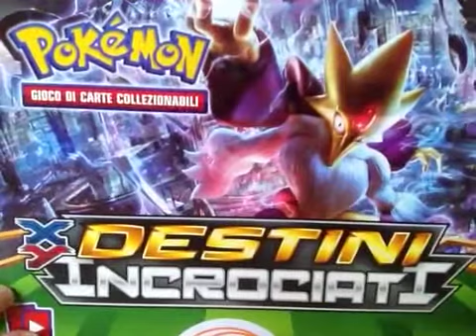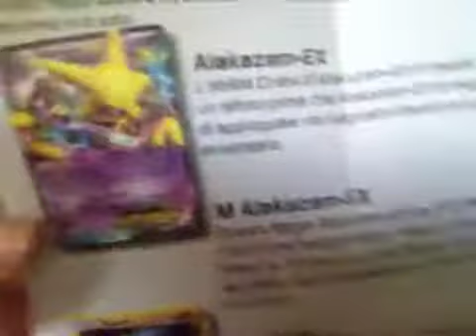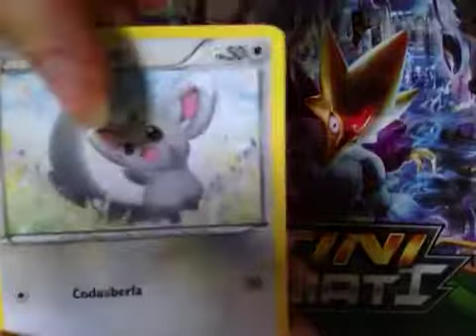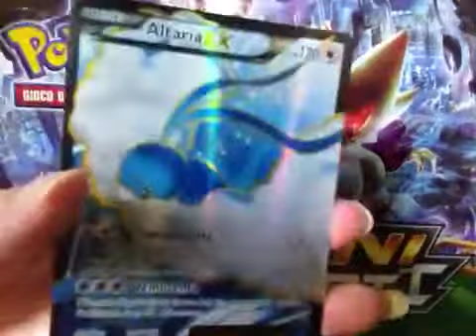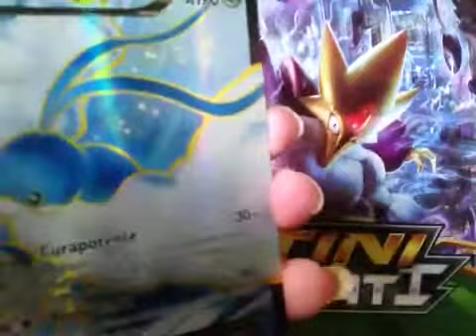Recap una bustina Pokemon xy Destini Incrociati ( full art)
Ciao a tutti spero stiate bene :D spero apprezziate il video :D buona visione a tutti !